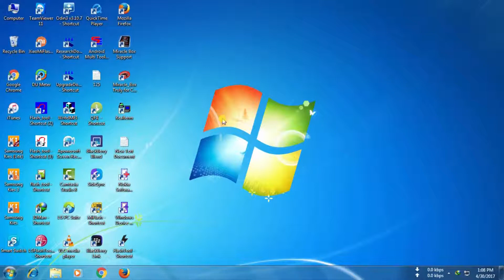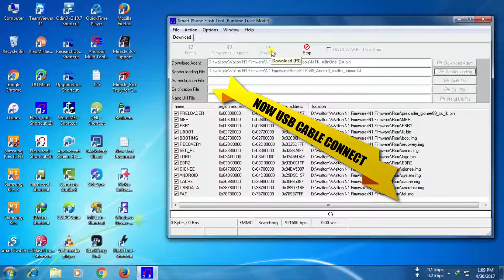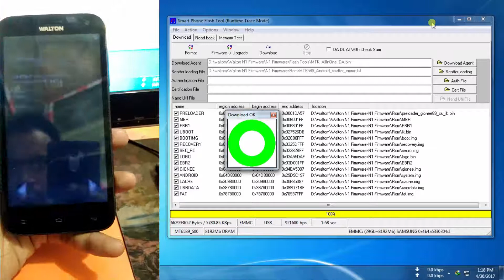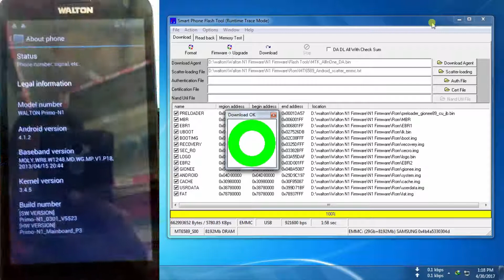WALTON PRIMO N1 FLASH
WALTON PRIMO N1 FLASH. HANG LOGO MONKEY VIRUS FIX